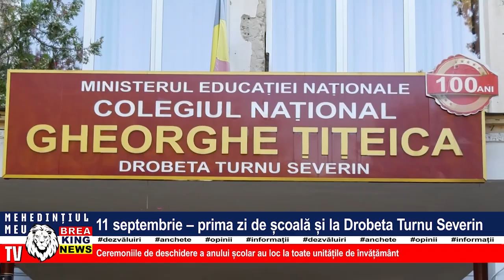11 SEPTEMBRIE - PRIMA ZI DE ȘCOALĂ ȘI LA DROBETA TURNU SEVERIN